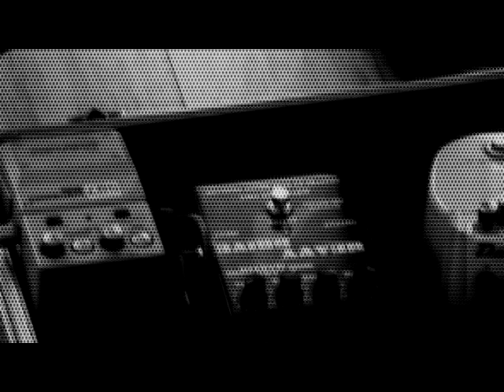You Should Go Ahead - Like When I Was Seventeen